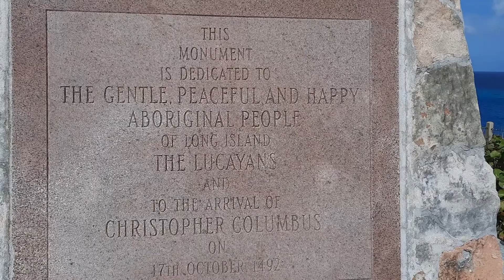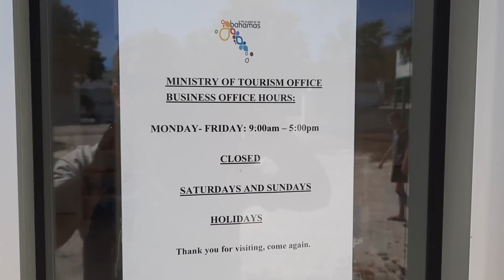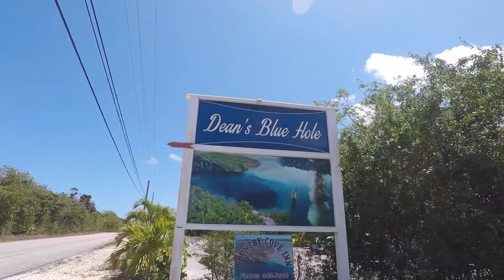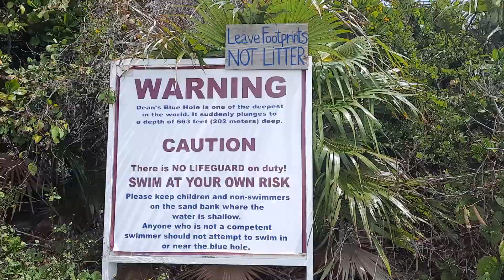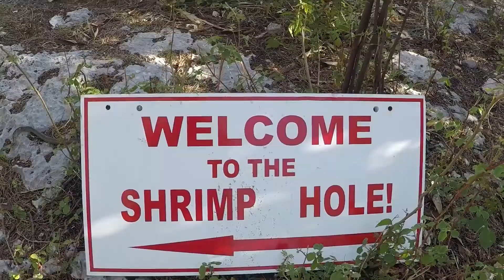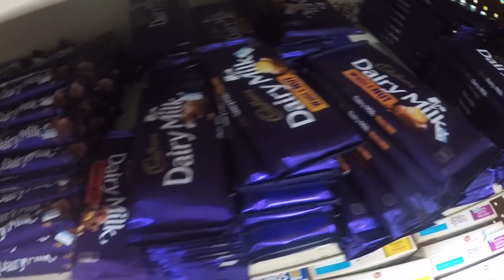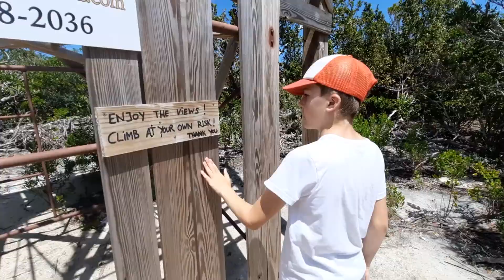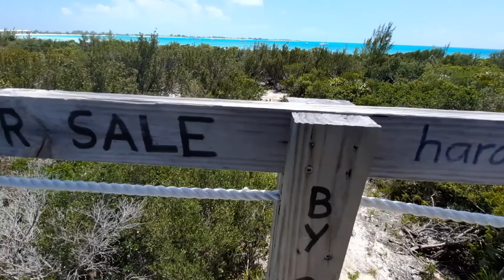Highlights of Long Island, Bahamas. #34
Come along as we visit the must do things on Long Island the Bahamas.